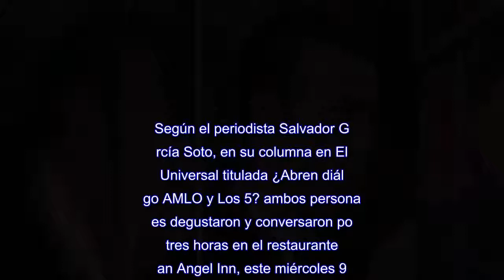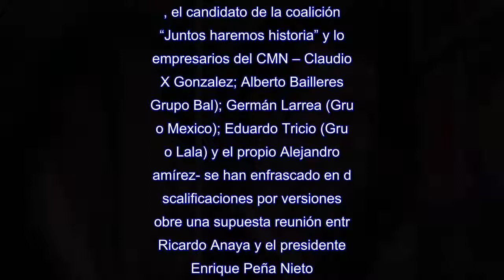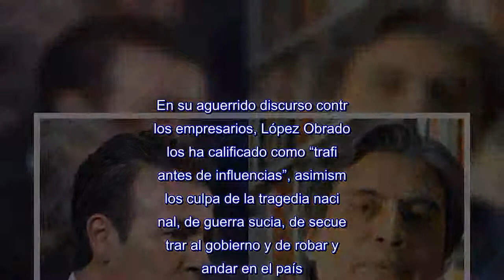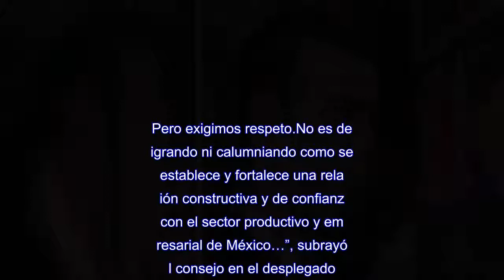Revelan acercamiento entre equipo de AMLO y cúpula empresarial del CMN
CIUDAD DE MÉXICO (apro).-En medio de las diferencias públicas entre el Consejo Mexicano de Negocios (CMN) -en particular cinco de sus miembros- y Andrés Manuel López Obrador, el asesor económico externo del tabasqueño, Gerardo Esquivel, y Alejandro Ramírez, presidente de Cinépolis, sostuvieron una reunión al sur de la Ciudad de México.Según el periodista Salvador García Soto, en su columna en El Universal titulada ¿Abren diálogo AMLO y Los 5? ambos personajes degustaron y conversaron por tres horas en el restaurante San Angel Inn, este miércoles 9.Al salir del establecimiento, de acuerdo con el columnista, el empresario y el integrante del equipo de López Obrador se limitaron a sonreír a la pregunta del periodista: ¿Iniciando el diálogo?  En las últimas semanas, el candidato de la coalición “Juntos haremos historia” y los empresarios del CMN – Claudio X Gonzalez; Alberto Bailleres (Grupo Bal); Germán Larrea (Grupo Mexico); Eduardo Tricio (Grupo Lala) y el propio Alejandro Ramírez- se han enfrascado en descalificaciones por versiones sobre una supuesta reunión entre Ricardo Anaya y el presidente Enrique Peña Nieto.Según el tabasqueño, los empresarios se reunieron en casa del panista y le hicieron la propuesta de ir con una “candidatura única”, encuentro negado por los empresarios.En su texto, García Soto asegura que fuentes de inteligencia federal confirman que sí ocurrió la reunión y fue parte de una operación más amplia de los cinco magnates, quienes presionaron también por la declinación del candidato del PRI, José Antonio Meade, y de la independiente Margarita Zavala.Incluso, el periodista asegura que, según fuentes cercanas a Los Pinos, el presidente Peña les respondió, contundente, que “con Anaya no”, ni haría declinar a su candidato José Antonio Meade.En su aguerrido discurso contra los empresarios, López Obrador los ha calificado como “traficantes de influencias”, asimismo los culpa de la tragedia nacional, de guerra sucia, de secuestrar al gobierno y de robar y mandar en el país.Tras ello, el CMN, en voz del mismo Alejandro Ramírez, aseguró que los dichos del candidato presidencial no generan confianza ni certidumbre jurídica.Incluso, en un desplegado publicado el 3 de mayo, el grupo empresarial lanzó un “Así no” a López Obrador, de quien calificaron sus dichos como “expresiones injuriosas y calumniosas”.“Estamos siempre abiertos al diálogo con todas las fuerzas políticas para buscar soluciones a los múltiples problemas que enfrentamos y aprovechar las oportunidades que tiene nuestro País.Pero exigimos respeto.No es denigrando ni calumniando como se establece y fortalece una relación constructiva y de confianza con el sector productivo y empresarial de México…”, subrayó el consejo en el desplegado.